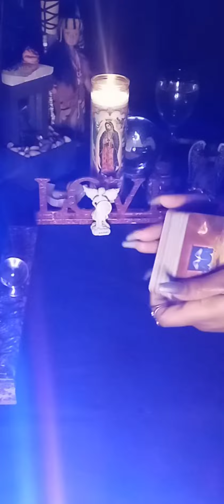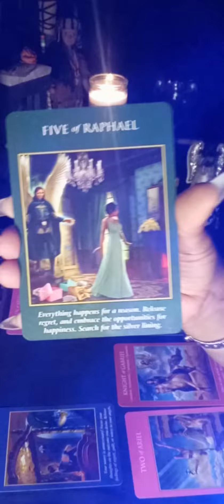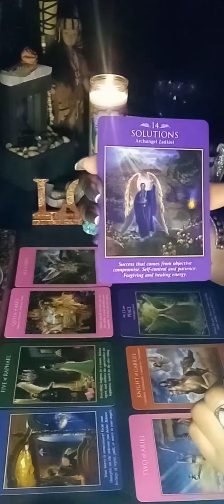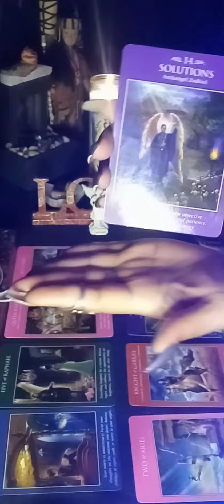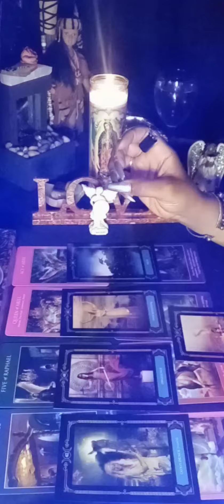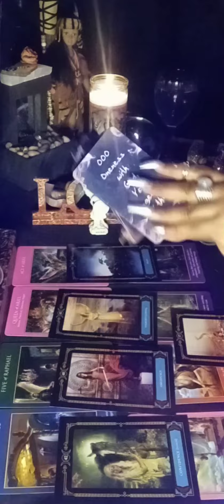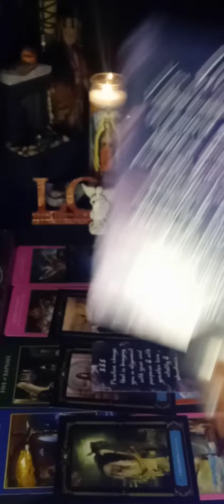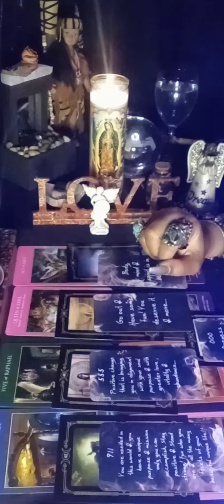Your Worry Was Unnecessary!!! Experiencing For Yourself, That Your Power GOD Gave U Is REAL!!🙏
TIMELESS: ALL SIGNS WELCOME! Timeless!
Realizing the power God gave you that is within is REAL!! The worry was unnecessary! RITE! Congratulations on your Manifestations! On another note some are still in limbo Stop the worry! and keep pushing no matter what dont give up & trust with faith! It is comming in divine time! keep working! You are applauded by your guides! To keep it pushing!🌻A Unique Reading!!! If you land on this message it might be something here for you! We live & learn for our higest purpose! It takes one step at a time! The process is never ending! I myself still have so much to learn & look forward to it! I do not know your story nor your life!! Take what applies & leave the rest! JUST LISTEN!!! 🌻
Here is a link on the Schisandra Berry to learn more about it if you found what I told you in past readings was interesting!
If interested in the candles or mugs flags ect, I showed from previous videos please feel free to check out this link A LOT OF LOVELY HANDMADE GIFTS ARE IN THIS STORE! BLACK OWNED! 😘 By MISS FREEMAN
🌠If interested in any of my NEW decks I created feel free to check this link NEW CARDS ON DECK!
(LAW ENTERTAINMENT🔮 PURPOSES ONLY)I do not offer personal readings @ this time, When I do I will post a live announcement! I do not have a facebook nor do I have instagram or any other active social media at all!!!🗝🌹🗝
I do not own the lovely music in the the video: NEW SH*T BY MR 4OURTY5IVE
If Interested in traxx by MR 4OURTY5IVE MUSIC ON DECK! I used in past readings!
STAY BLESSED! PEACE, LOVE & LIGHT KEEP LOOKING UP! Love You All!! 🌻 RainChildz Kornerz™